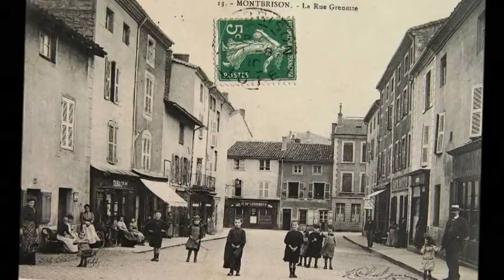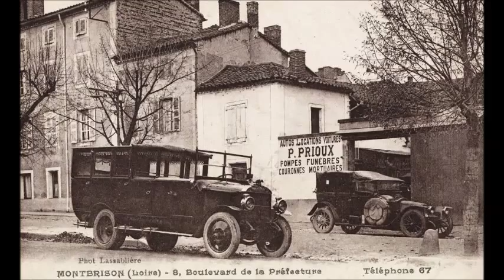Mon film , sur montbrison